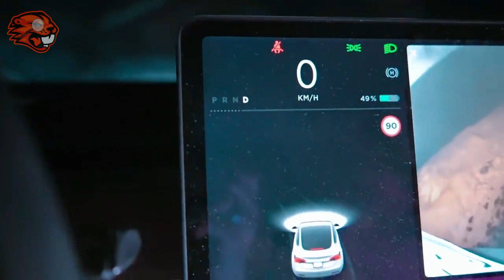VIDEOS ASSUSTADORES QUE FARÃO VOCÊ ACREDITAR NO SOBRENATURAL - TENTE NÃO FICAR ASSUSTADO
AS VEZES PENSAMOS VER COISAS QUE NÃO ESTÃO LÁ E ACREDITAMOS QUE É ALGO DE NOSSO IMAGINARIO E POR MUITAS VEZES CONTINUAMOS O QUE ESTAVAMOS FAZENDO SEM SE IMPORTAR  MAS AO MESMO TEMPO SABEMOS QUE NO MUNDO ESPIRITUAL MUITAS COISA ESTÃO ACONTECENDO E QUE NEM SEMPRE SOMOS CAPAZES DE VER, NO VIDEO DE HOJE SEPAREI PARA VOCÊS ALGUS VIDEOS ASSUSTADORES QUE FARÃO VOCÊ ACREDITAR NO SOBRENTAURAL E A PARTIR DE AGORA PEÇO A VOCÊS QUE SE PREPAREM POIS JÁ IREMOS COMEÇAR

Título: Halloween Chaser
Artista: TeknoAXE
Gênero: Scary